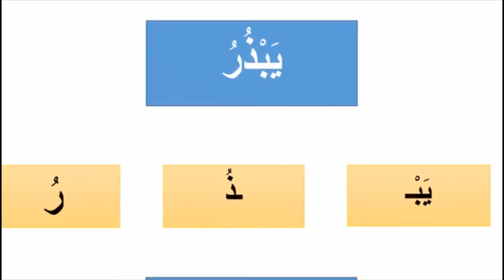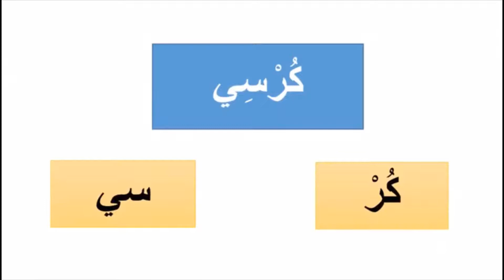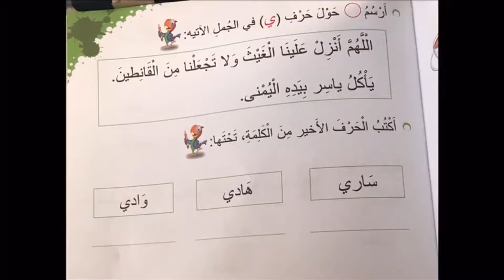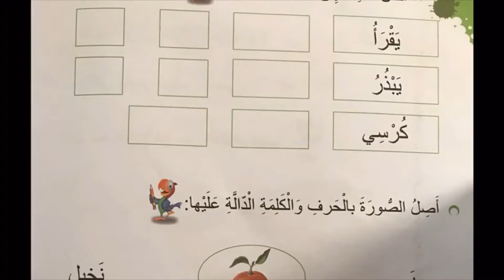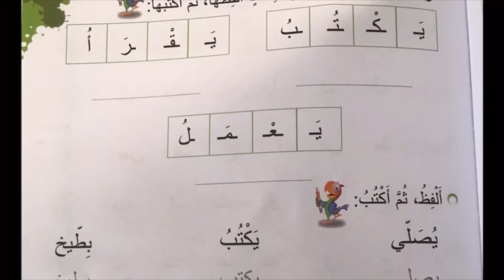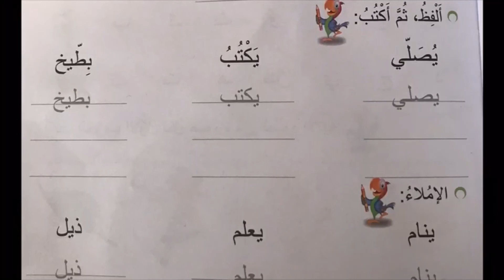Week 12 / Arabic (8-4)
حرف الياء
تحليل الكلمات لحروف و مقاطع
الصفحات 83 + 84 + 85